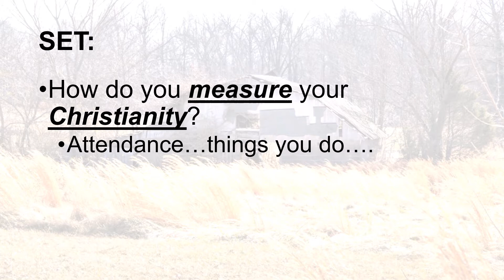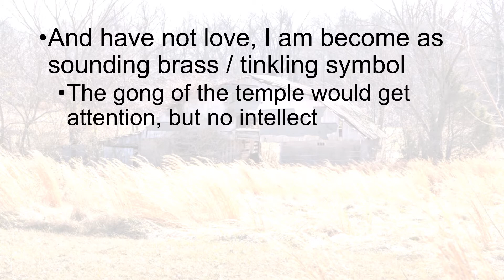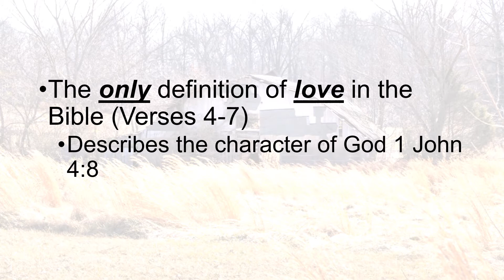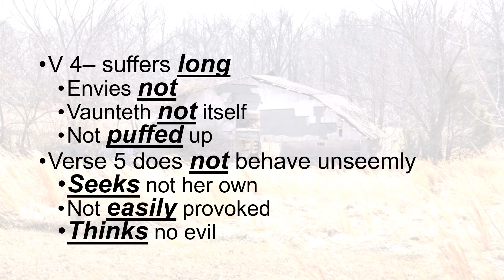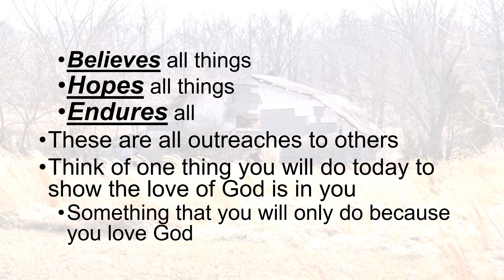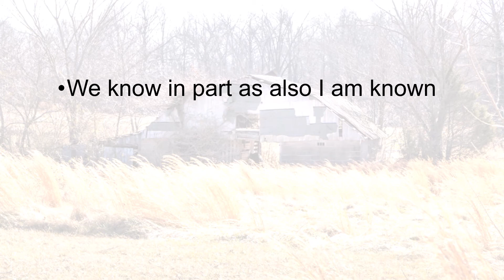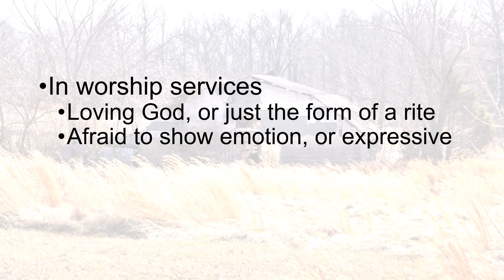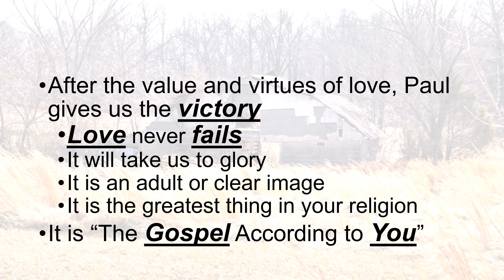The Gospel According To You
Love is the greatest, God expects us to love one another, Agape love is a verb, God has shown you how to love. These are ins to the lesson.